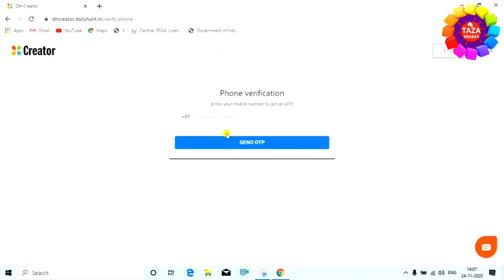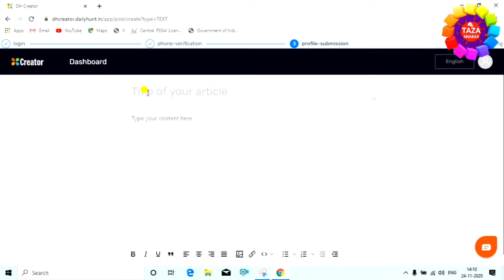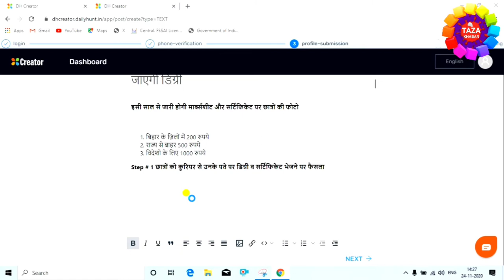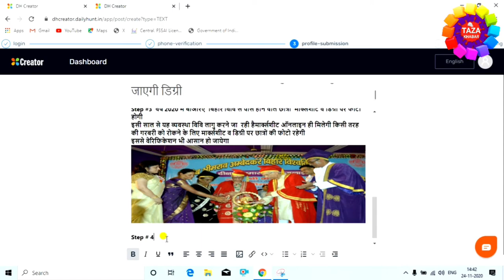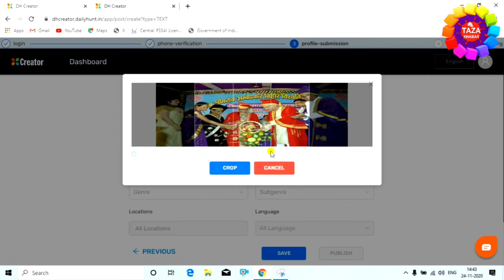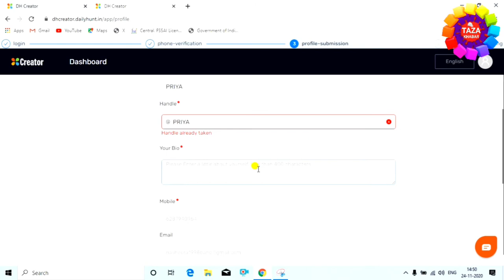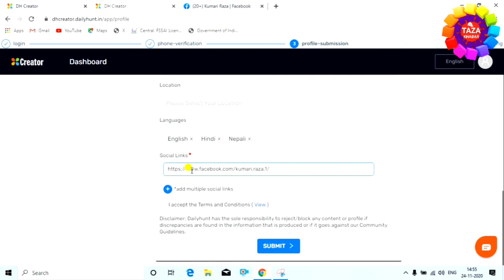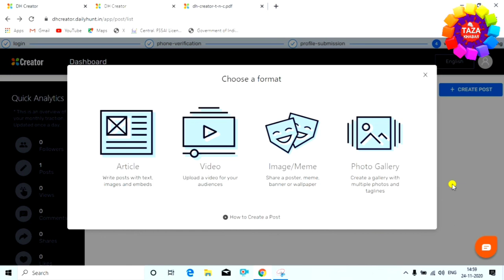Dailyhunt se paise kaise kamaye ! dailyhunt creator ! Work From Home Jobs ! typing work online 💰💰💰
online working se paise kama sakte hai. internet par bahut sari website hai jaha aap article likh kar paise kama sakte hai. unme se ek hai dailyhunt creator. dh creator ban kar achi earning kar sakte hai

online paise kaise kamaye, work from home jobs, writing se paise kaise kamaye, likh kar paise kaise kamaye, mobile se paise kaise kamaye, daily hunt creator kaise bane, daily hunt se paise kaise kamaye ye sab is video me aap janege.

is video me aap dekhenge ki dailyhunt creator kaise bane aur dailyhunt par article kaise likhe.

tags for reference : dailyhunt par news kaise dale,dailyhunt se paise kaise kamaye,make money online,earn money online,article likh kar paise kaise kamaye,dailyhunt creator,news likh kar paise kaise kamaye,how to create dailyhunt publisher account,how to earn money from dailyhunt,dh creator,work from home,how to earn money online from home,how to earn money online,dailyhunt se paise kamaye,hindi article likh kar paise kaise kamaye,dailyhunt creator payment,creator dailyhunt,mobile se dailyhunt account kaise banaye,dailyhunt account kaise banaye,dailyhunt kya hota hai,dailyhunt se paise kaise kamaye jate hai,online likh kar paise kaise kamaye jate hai,laptop se dailyhunt account kaise banaye,laptop me dailyhunt account kaise banaye,dailyhunt account se paise kaise kamaye kamaye,news likhkar paise kaise kamaye jate hai dailyhunt me,dailyhunt kaise use kare,dailyhunt kya hota hai,log dailyhunt se paise kaise kamate hai,dailyhunt,dailyhunt creator kaise use kate,dailyhunt creator kaise use kare,zoom,taza khabar,engineerraza,engineer raza,dailyhunt kya hota hai paise kaise kamaye,kaise paise kamaye dailyhunt se,paise kaise kamaye jate hai dailyhunt pe,dailyhunt creator se paise kaise kamaye jate hai,kya process hai dailyhunt se paise kamane ka,dailyhunt kya hota hai,likh kar paise kaise lamaye,typing kar ke paise kaise kamaye,laptop se likh kar paise kaise kamaye,paise kaise kamaye typing kar ke,dailyhunt pe typing kar ke paise kaise kamaye,kya tarika hai dailyhunt se paise kamane ka,kaise paise kamaya jata hai dailyhunt pe,dailyhunt in hindi

Engineer raza